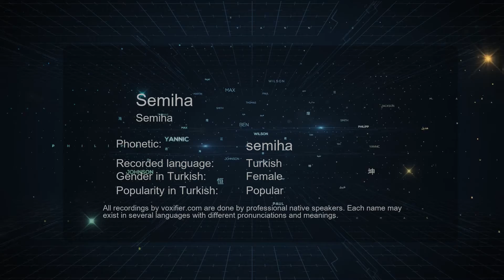How to Pronounce Semiha (Semiha) in Turkish - Voxifier.com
This is the Turkish pronunciation, gender, and phonetics recording of the name Semiha (Semiha). The same name may exist in other languages with different pronunciations. Check the meaning of name along with other possible pronunciations or similar names for free Voxifier uses the help of expert linguists to simplify pronunciations by replacing some special sounds with sounds more commonly available across all languages.